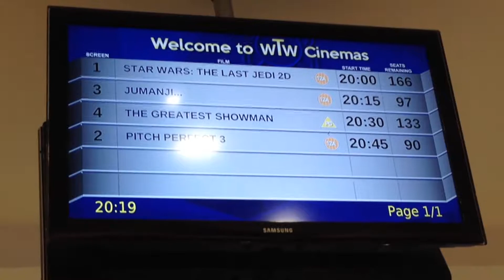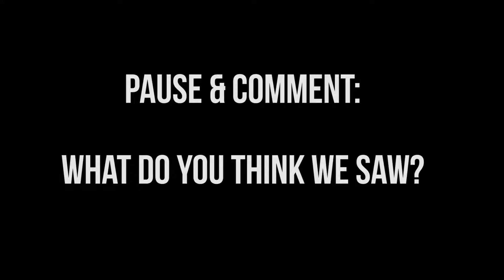THE GREATEST MOVIE OF 2018???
Yo what's up guys? In today's Vlog I talk about coming home from visiting Steve in Southampton, and some of the 'changes' I came home to. Then later me, mum and Jo headed to the cinema (comment down below what you think we saw) and watched what I think is one of the best films of the year... so far and then give you our views on it.